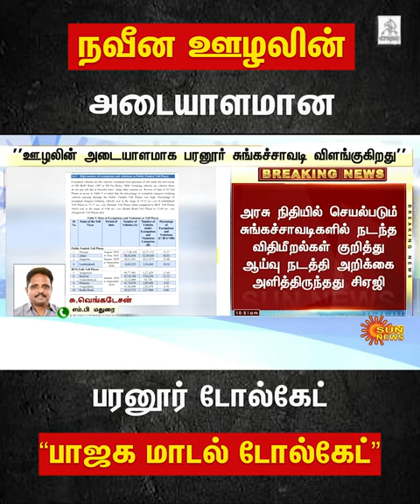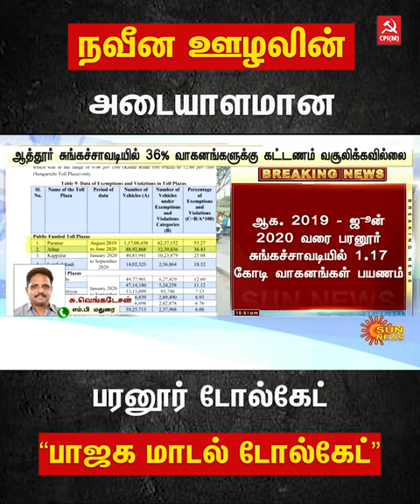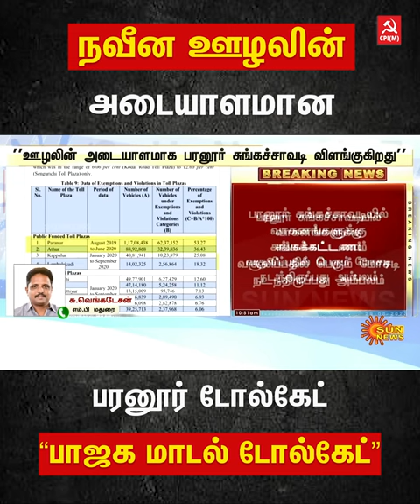நவீன ஊழலின் அடையாளமான பரனூர் டோல்கேட்டை இனி “பாஜக மாடல் டோல்கேட்” என்றே அழைக்கலாம்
செங்கல்பட்டு - பரனூர் டோல்கேட்டில் ஓராண்டில் ஒரு கோடியே 12 லட்சம் வாகனங்கள் சென்றுள்ளது. இதில் 62 லட்சம் வாகனங்கள் டோல்கேட் கட்டணம் செலுத்தாத விஐபி வாகனங்கள் என்று கணக்கு எழுதப்பட்டுள்ளது. நவீன ஊழலின் அடையாளமான பரனூர் டோல்கேட்டை இனி “பாஜக மாடல் டோல்கேட்” என்றே அழைக்கலாம் - தோழர் சு.வெங்கடேசன்.எம்.பி., மாநில செயற்குழு உறுப்பினர்